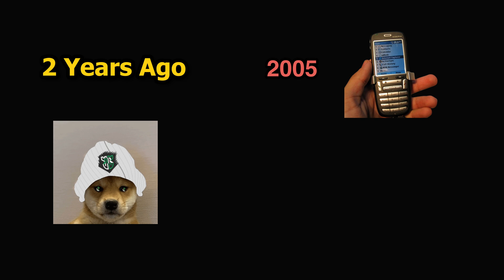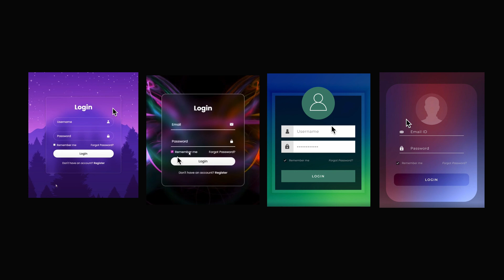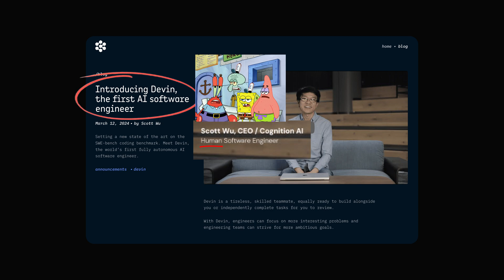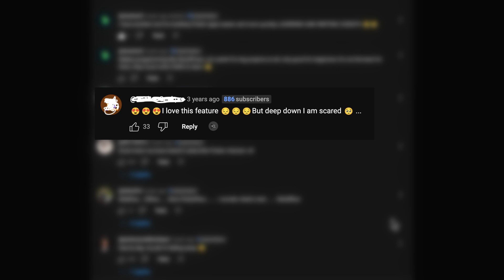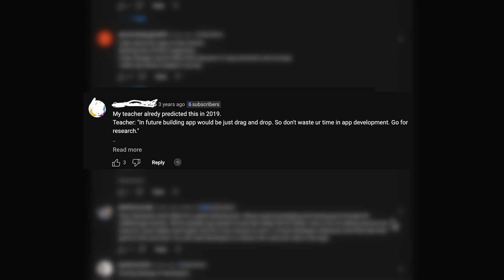Why AI Won't Replace You in 2025...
Just like Vexbolts (let him cook dude). Should Coding be left behind in 2024?

0:00 Why Ai Wouldn't Replace Ya
2:21 Aah. Devin...